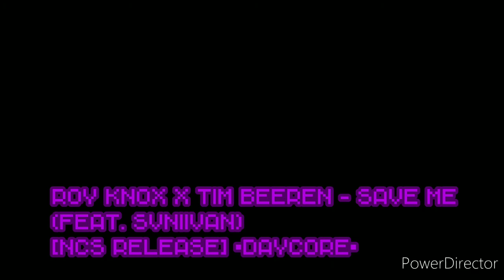ROY KNOX x TIM BEEREN - Save me (Feat.Svniivan) [NCS Release] •Daycore•